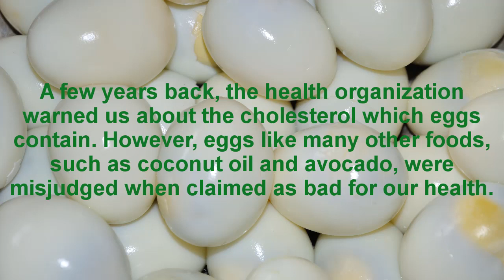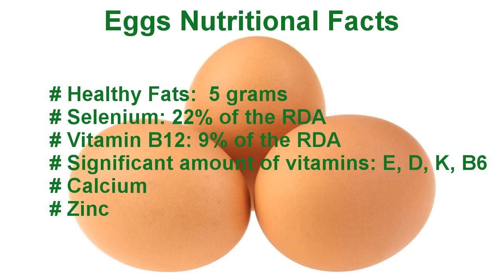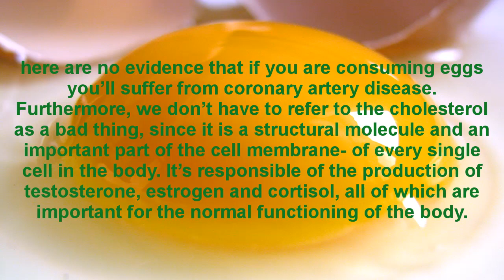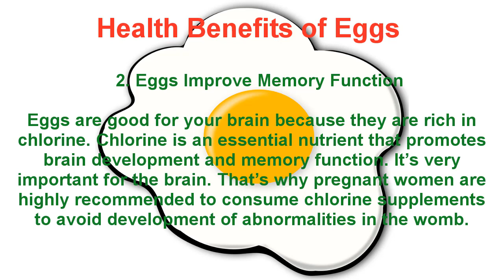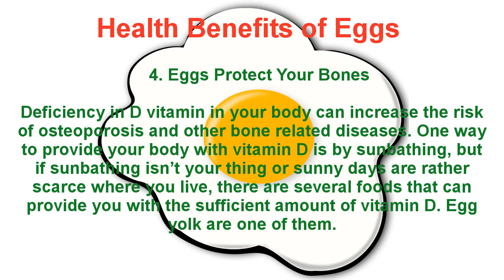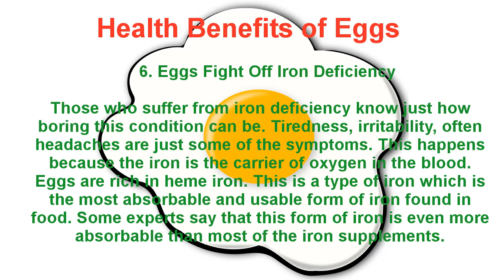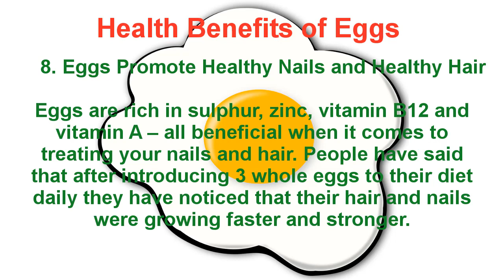💪 See What Happens To Your Body When You Eat 3 Whole Eggs A Day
In this video i will show you what happens to your body when you eat 3 whole eggs everyday. You also should eat 3 whole eggs everyday because its have lots of vitamins and other benefits for your health.